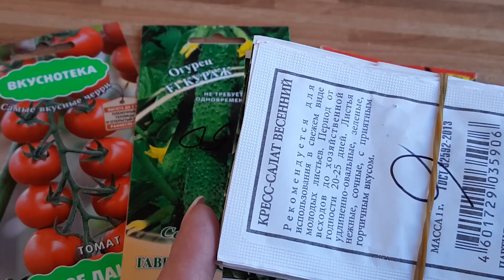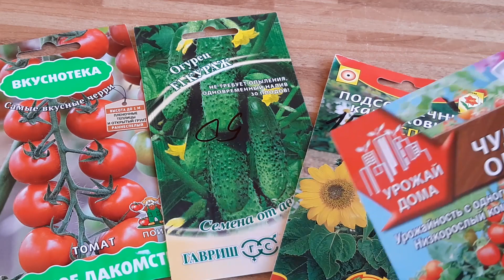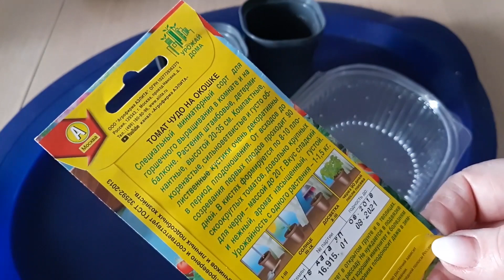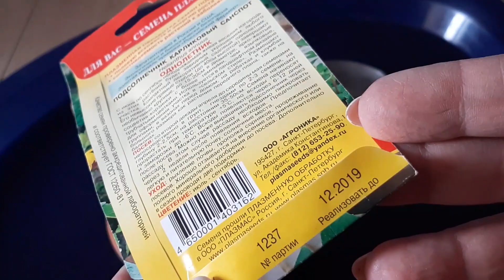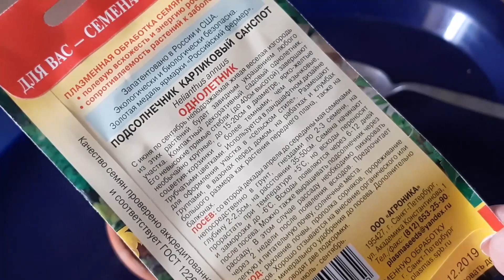Не хотела ничего сажать... 😂🌱🌼🍅